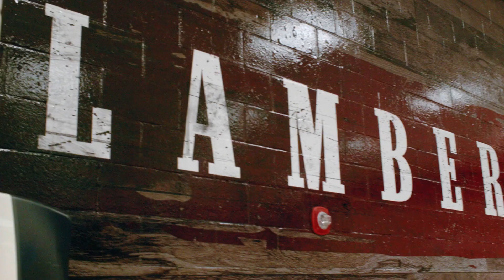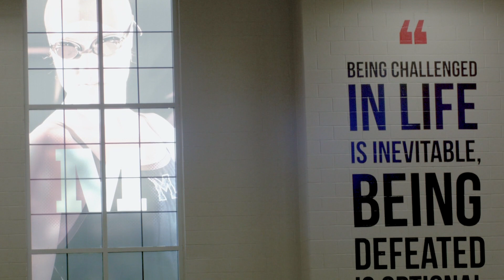Making an Impact on School Culture with Cady Studios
Cady partnered with Milton High School and Lambert High School to create these beautiful, branded designs that were installed around their campuses. Learn how Cady Culture can help fill your walls with custom branded designs, your school with culture, and your staff and students with pride.